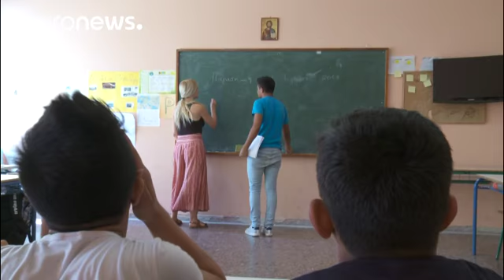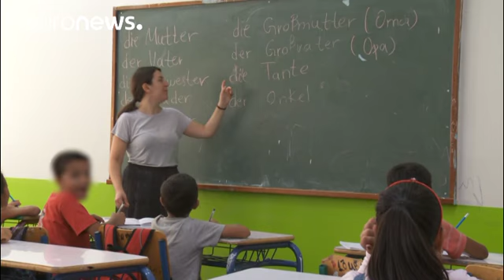Atene: la scuola per rifugiati, che li aiuta ad avere una vita migliore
METAdrasi è un'ONG greca nata 7 anni fa, con lo scopo di facilitare l'integrazione dei rifugiati. Quest'estate l'organizzazione ha dato vita a un programma educativo ad Atene, per aiutare i giovani migranti a prepararsi per il nuovo anno scolastico. L'obiettivo è che questi ragazzini, a cui mancano le basi di greco, inglese e matematica, non vengano esclusi dalla scolarizzazione.

''E' un mio bisogno personale quello di aiutare questi bambini'', spiega una maestra. ''Da insegnante, è il mio com…